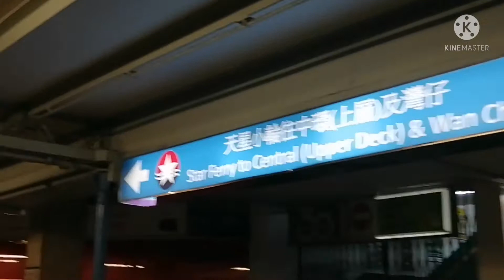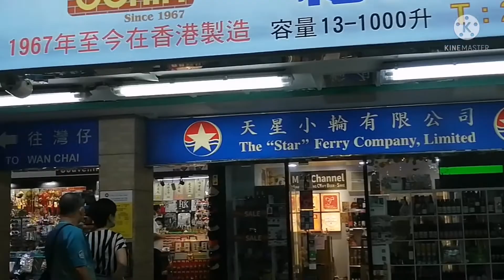At Tsim Sha Tsui Promenade With The Dazzling Lights Of Iconic Victoria Harbour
Hello everyone.
Standby at Tsim Sha Tsui Promenade to view  the dazzling lights of iconic Victoria Harbour,while having a good time and relaxing at this place.
Hope you enjoy watching with me.
Thank you amd God bless us all guys.. Keep safe always.
You can comment down your opinion also.